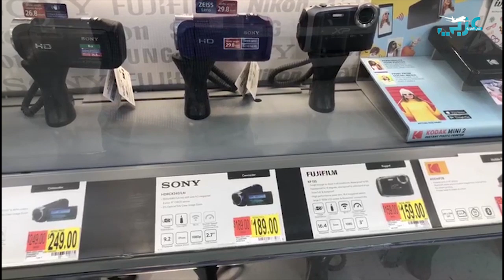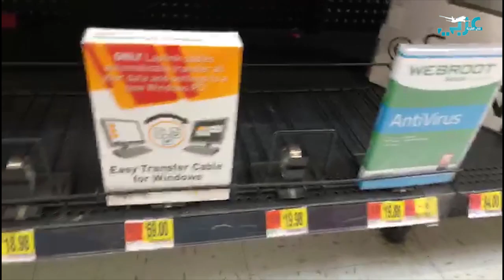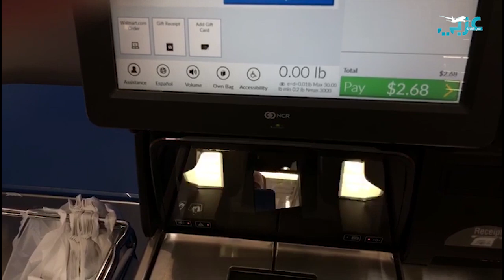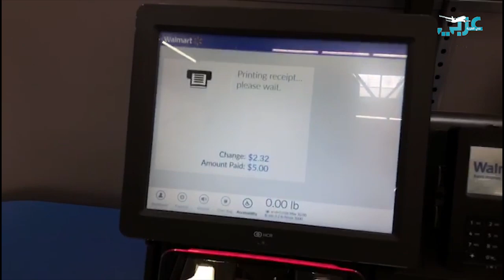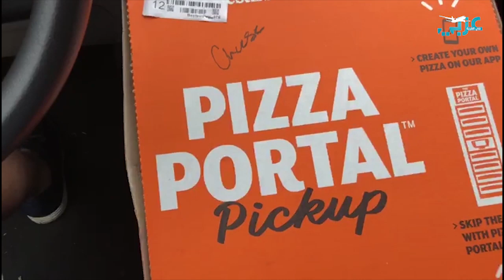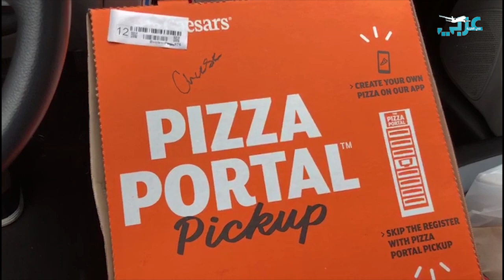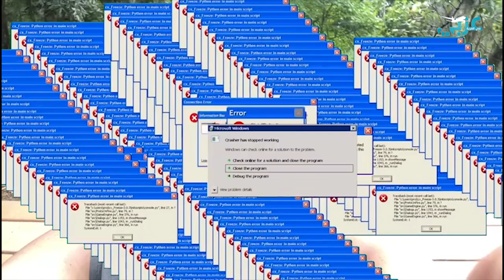VLOG#1 FROM AMERICA شاهد أول فلوڤ من أمريكا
arabi.filghourba2017
صفحة عربي في الغربة

عاجل : بهذه الطريقة تحصلت على تأشيرة بريطانيا | visa uk | تأشيرة انجلترا 2018

🇲🇽 visa mexique 🇲🇽 تأ شيرة المكسيك - كيف تحصل على فيزا لدخول المكسيك

الفرق بين طلب تأشيرة سياحية و طلب تأشيرة الدراسة في أمريكا   | VISA USA B1/B2 et F

ملخص حول موضوع زواج جزائري من أمريكا في تونس و الجزائر

فيزا أمريكا 02 : الملف اللازم للحصول على تأشيرة سفر للولايات المتحدة الأمريكية

فيزا أمريكا 04 : إستمارة DS -160 - نصائح عن المقابلة عند طلب تاشيرة لأمريكا - dossier visa usa

حجز الفندق أو الدعوة و من هي الأحسن لطلب التأشيرة السياحية لامريكا | réservation hotel | hébergement

كل ما يتعلق بالهجرة و التأشيرة و الدراسة في امريكا كندا و اوروبا مع نصائح و تعليمات

تأشيرة فرنسا و الحرڤة 2018 | Des informations sur visa 🇫🇷

ملخص و نصائح قيمة للحصول على التأشيرة | visa usa | visa Europe | visa canada

شاهد أسعار بعض السيارات المستعملة في سافاناه الولايات المتحدة الامريكية

كيف تحصل على فيزة بريطانيا
معلومات عن تأشيرة انجلترا 2018
القنصلية البريطانية
اسئلة مقابلة السفارة الامريكية التاشيرة السياحية
أهم النصائح للحصول علي فيزا السياحة لآمريكا و اسئلة المقابلة ف السفارة الامريكية
طلب تاشيرة انجلترا .
خطوات مهمة تسمح لك الحصول على التأشيرة البريطانية

UK tourisme visa interview questions
visa étude UK
formulaire ds 160
formulaire ds 160 + aramex
visit new york
New York City Tourist LONDON , visit london
ملف فيزا امريكا
تأشيرة السياحة إلى بريطانيا
ا لهجرة الى بريطانيا . حراقة الى بريطانيا . haraga angleterre
خطوات تعبئة طلب الفيزا الامريكية من نوع B1/B2 وبعض الاسئلة الشائعة|| DS-160 US VISA
uk visa interview questions and answers
تأشيرة الدراسة إلى بريطانيا - تأشيرة السياحة إلى بريطانيا , القرعة الامريكية, الهجرة الى امريكا
uk visa officer - 2018, uk tourist visa interview questions, how to visit \/ study \/ work \/ move to the uk
و حجز موعد لطلب تأشيرةبريطانيا
dossier visa uk - uk, algerie, algerirs, algeria, algeria
how i get the uk visa . visa united kingdom visa
Demande de visa ANGLETERRE
كيف تحصل على فيزة أمريكية
يوم المقابلة في لطلب تاشيرة امريكا في الجزائر 2018 . visa usa 2018
معلومات عن تأشيرة امريكا 2018
Demande de visa USA
تفاصيل يوم المقابلة في القنصلية الأمريكية
طلب تاشيرة امريكا .
خطوات مهمة تسمح لك الحصول على التأشيرة B1,B2 تأشيرة امريكا.
usa tourisme visa interview questions
visa étude usa
formulaire ds 160
visit new york
New York City Tourist
ملف فيزا امريكا
تأشيرة السياحة إلى أمريكا. اسئلة المقابلة
ا لهجرة الى امريكا
تأشيرة الدراسة إلى أمريكا - تأشيرة السياحة إلى أمريكا, القرعة الامريكية, الهجرة الى امريكا
us visa officer interview - 2016, usa tourist visa interview questions, how to visit \/ study \/ work \/ move to the usa
شرح عمل ورقه الارامكس لفيزا السياحة B1/B2 و حجز موعد لطلب تأشيرة امريكا
dossier visa usa - usa, algerie, algerirs, algeria, algeria
réservation hotel usa - hébergement usa visa
متطلبات استخراج تأشيرة المكسيك
المكسيك - متطلبات تأشيرة المكسيك
فيزا دخول المكسيك
ملف طلب تأشيرة المكسيك للجزائريين
معلومات التأشيرة والهجرة لـ المكسيك
Visa de touriste pour le Mexique
Visa mexique voyages Algerie
l'Ambassade de Mexique a Alger
Visa de touriste pour le Mexique : les démarches à suivre
usa visa application , apply for us visa , us visa application, visa information, re entry visa, فيزا امريكا
visa uk algerie 2018, visa uk algerie, dossier visa uk,